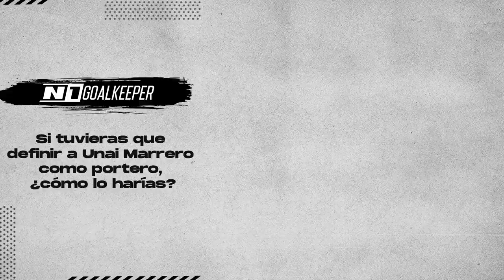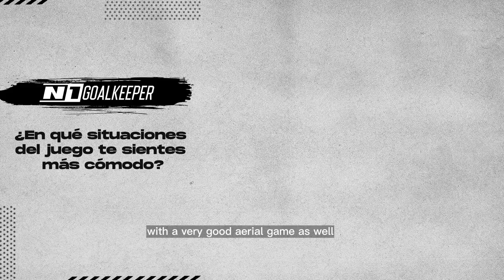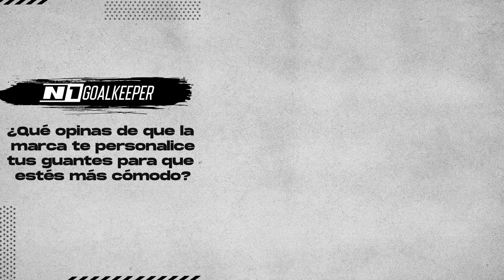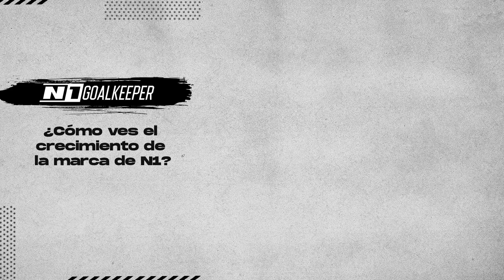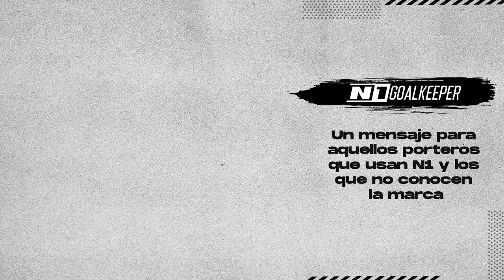1NTERVIEW | Real Sociedad & N1ProTeam Goalkeeper Unai Marrero in a deep talk of goalkeeping!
Unai Marrero no es un chico común a sus 21 años: este joven con amplia formación bajo los palos de la cantera de la Real Sociedad se ha convertido en parte del primer equipo en el Club Txuri Urdin.

Cómo se siente al formar parte de uno de los clubes más grandes de España, su experiencia con N1, sus guantes de la marca y la emoción de defender la portería de la Real Sociedad, son solo algunas de las preguntas que se podrán plantear en una profunda e interesante conversación con esta futura estrella de la portería

Unai Marrero is not your average 21-year-old. This youngster, with goalkeeper training from the Real Sociedad academy, has become part of the first team in the Txuri Urdin Club.

Questions about what it means to be part of one of the biggest clubs in Spain, his experience in the N1 Pro Team Family, his N1 gloves, and the thrill of defending Real Sociedad's goal are just some of the topics that could come up in a deep and interesting conversation with this future star under the goal